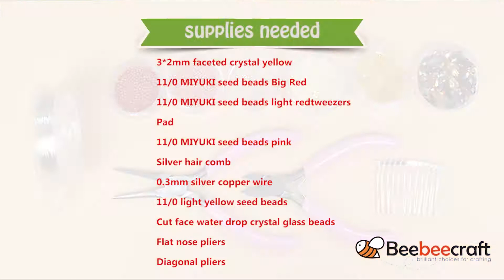Beebeecraft DIY Beaded flower comb with seed beads and crystal glass beads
supplies needed:
3*2mm faceted crystal yellow
11/0 MIYUKI seed beads Big Red
11/0 MIYUKI seed beads light red
11/0 MIYUKI seed beads pink
Silver hair comb
0.3mm silver copper wire
11/0 light yellow seed beads
Cut face water drop crystal glass beads
Flat nose pliers
Diagonal pliers